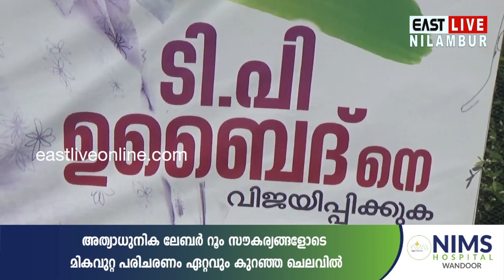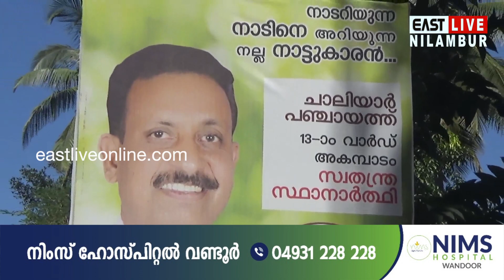ചാലിയാർ അകമ്പാടം വാർഡിൽ UDF സ്ഥാനാർത്ഥിക്കെതിരെ കോൺഗ്രസ് പ്രവർത്തകൻ വിമത സ്ഥാനാർത്ഥി